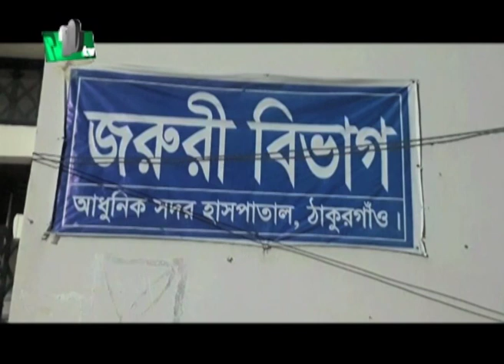মৌলভীবাজারে ট্রেনের ধাক্কায় প্রাণ গেল মাইক্রোবাসের ৩ যাত্রীর